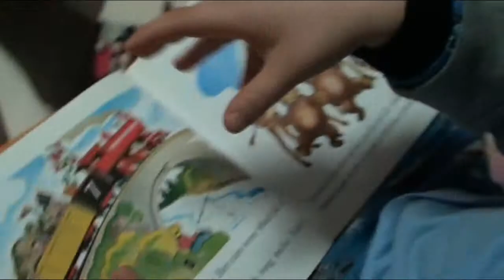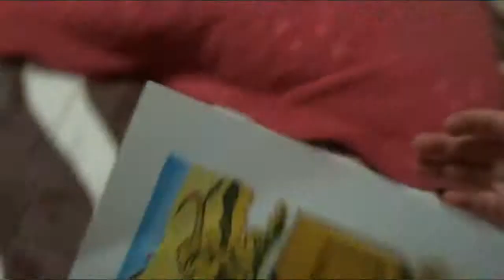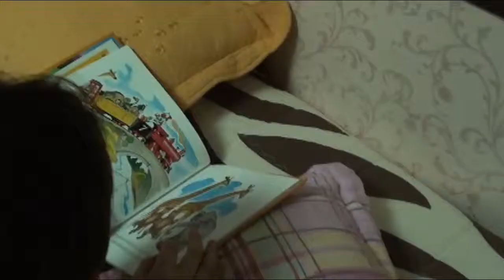"Reading" The Little Engine That Could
Wilson isn't reading this book so much as "reading" it. Pretending. Reconstructing from memory. December 12, 2013.